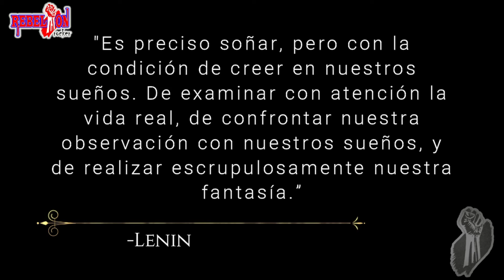Ingobernables Oficial TV 01/09/2021.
Las chicas de Ingobernables presentes en nuestro gran foro. No te pierdas el programa todos los miércoles en punto de las 7:00 pm solo por AQUÍ EN MI NEZOTA.